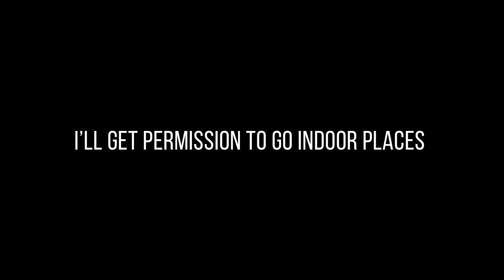skin walker territory ( kicked out )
•  I went to this forest a￼gain to do a little investigation about skin walkers     I didn’t able to do that

A worker came told me to get out    The forest closed by
6 pm     I was a little confused.

Normally the forest close by 10 pm  at the latest before